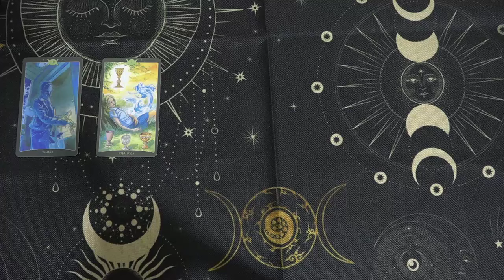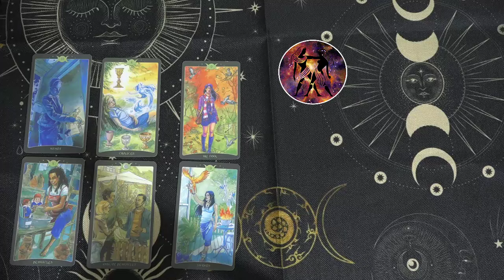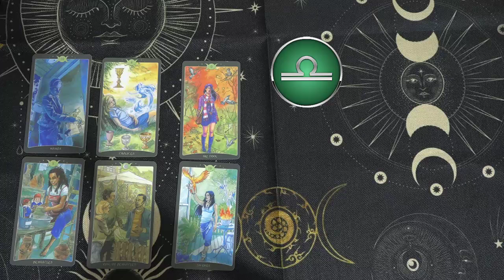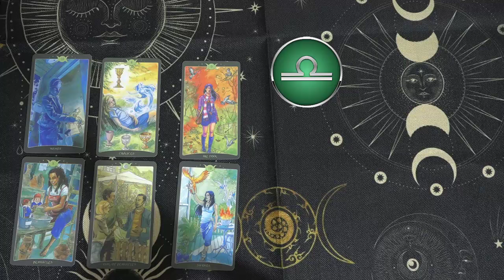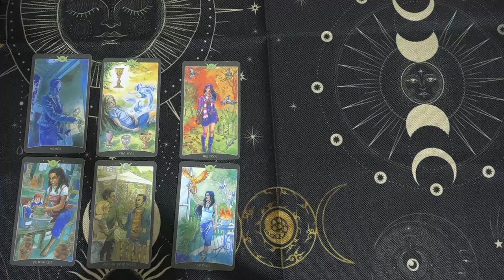Horóscopo Semanal de Mhoni Vidente 19 al 25 de Agosto✨ Felicidad y prosperidad: presagios venideros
Mhoni Vidente 19 al 25 de Agosto:
♈ Aries 03:00
♉ Tauro 04:24
♊ Géminis 05:44
♋ Cáncer 07:11
♌ Leo 08:31
♍ Virgo 09:57
♎ Libra  11:17
♏ Escorpio 12:39
♐ Sagitario 13:56
♑ Capricornio 15:17
♒ Acuario 16:47
♓ Piscis 18:23